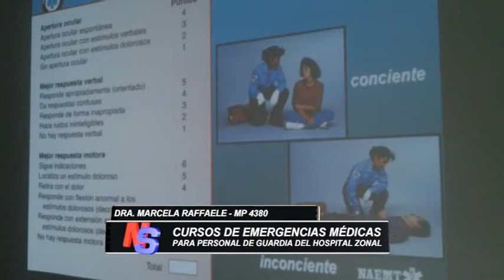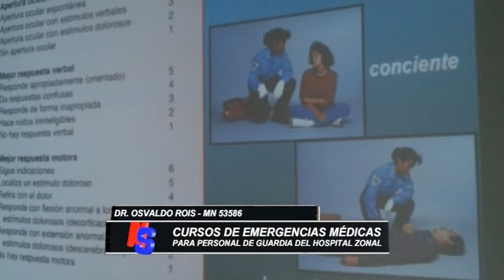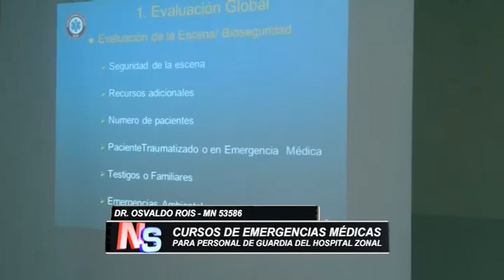CURSOS DE EMERGENCIAS MÉDICAS EN EL HOSPITAL ZONAL